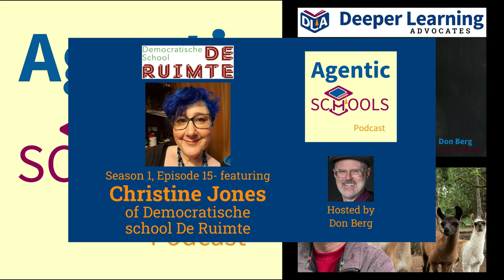University is Wasted on the Young - Christine Jones from De Ruimte School S1E15P11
Guest: Christine Jones of De Ruimte School in Soest, the Netherlands